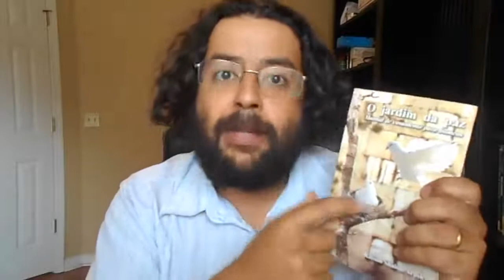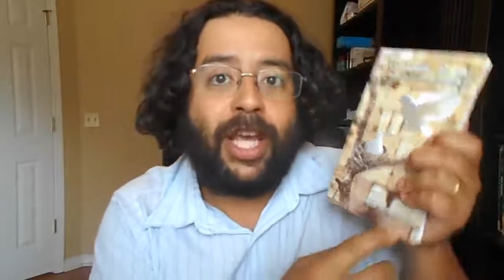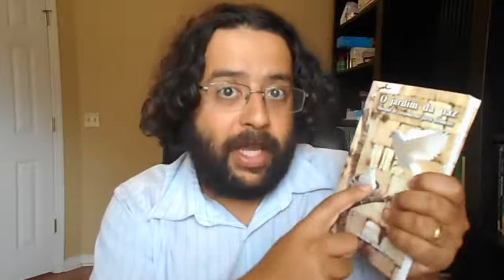035 Casamento e Estrutura Conceitual da Família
O Jardim da Paz, do Rabino Shalom Arush
Afonso  Vasconcelos
Professor Afonso
Prof Afonso